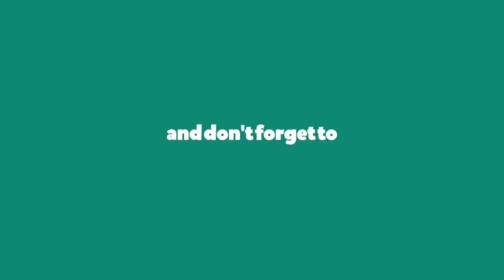Bead foot work on Janome Secio 8200 zohaib Machines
Zohaib Machines